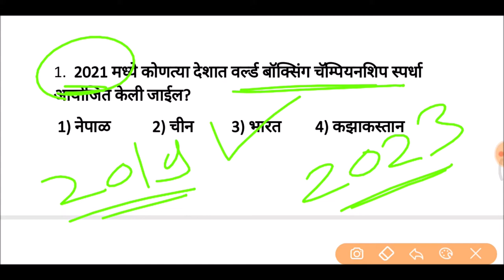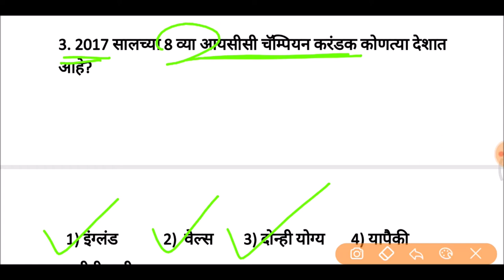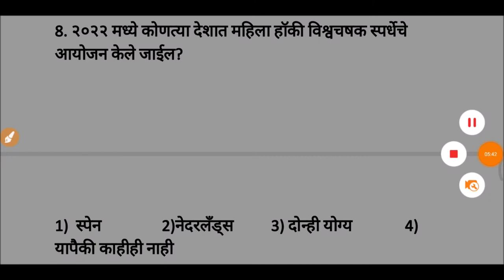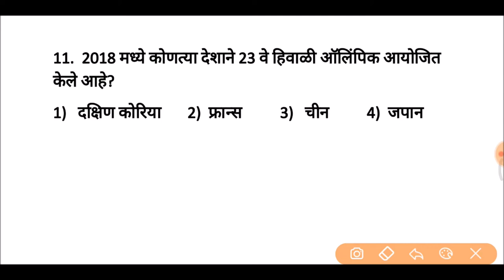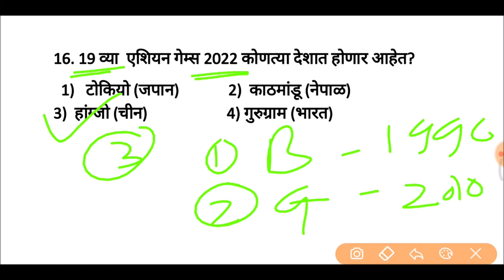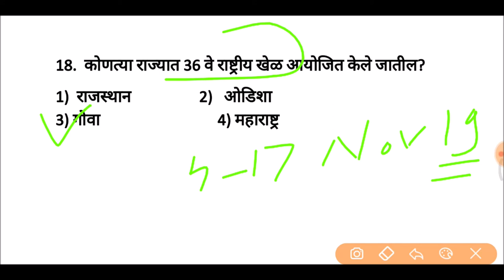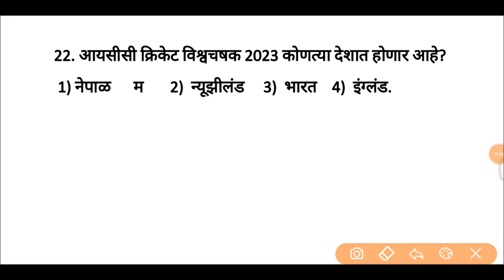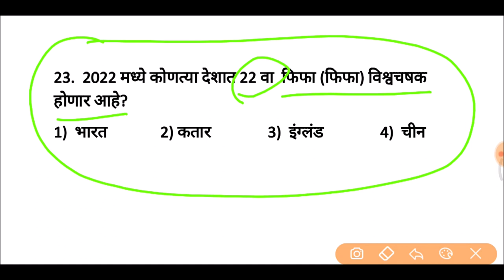आगामी क्रीडा स्पर्धा | Spardha pariksha guruji academy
आगामी क्रिडा स्पर्धा | Upcoming Sports Events |Sports Current Affairs 2019

gk
gk in marathi
talathi bharti
police bharti
current affairs
chalu ghadamodi